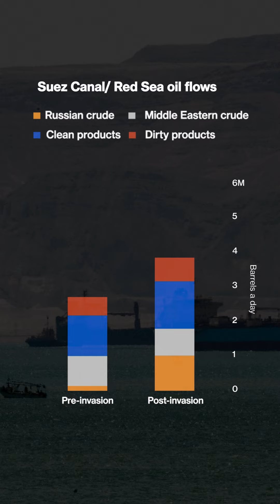What Houthi Red Sea Attacks Mean for Global Trade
A spate of missile strikes on ships plying the Red Sea has disrupted one of the world’s busiest trade routes and sent energy prices higher. The attacks are the work of Yemen’s Iran-backed Houthi rebels, who say they are targeting any vessel with links to Israel to protest against its military campaign in Gaza. Western governments wary of the potential economic damage if the Houthis manage to make it a no-go area were scrambling to come up with a response.